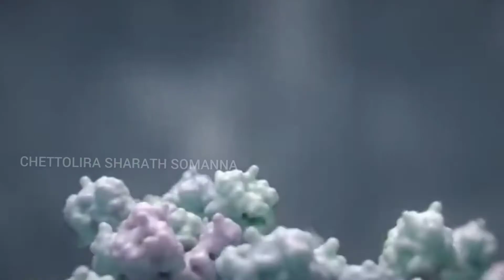kodava song ಕಾಂಗತ ಕಲಿಗಾಲ ಈ ಪಾಟ್'ರ ಸಾಹಿತ್ಯ ,ಪಿಂಞ ಸ್ವರ-:- ಅಮ್ಮಣಿಚಂಡ ಪ್ರವೀಣ್ ಚಂಗಪ್ಪ.VE:- ಚೆಟ್ಟೋಳಿರ ಶರತ್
ಕೊಡವ ಪಾಟ್
*ಕಾಂಗತ ಕಲಿಗಾಲ ಕಣ್ಣರೆ ನಾಕಂಡ್*
ಈ ಪಾಟ್'ರ ಸಾಹಿತ್ಯ ,ರಾಗ ಸಂಯೋಜನೆ ಪಿಂಞ ಸ್ವರ-:-
*ಅಮ್ಮಣಿಚಂಡ ಪ್ರವೀಣ್ ಚಂಗಪ್ಪ.*
ವೀಡಿಯೋ ಎಡಿಟಿಂಗ್:-
*ಚೆಟ್ಟೋಳಿರ ಶರತ್ ಸೋಮಣ್ಣ.*

ಹಿಮೇಳ:-
*Joy Virajpet,*
Voice recording:-
*TD Mohan’s* studio,Virajpet.

*Kodava Kootaliya* and click bell *(🔔)* icon for more Kodava videos
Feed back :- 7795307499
Chettolira Sharath Somanna
Only whatsapp